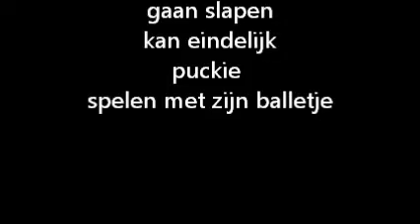4 en 5 februarie 2016 PUCKIE SPELEN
speel halfuurtje voor puckie